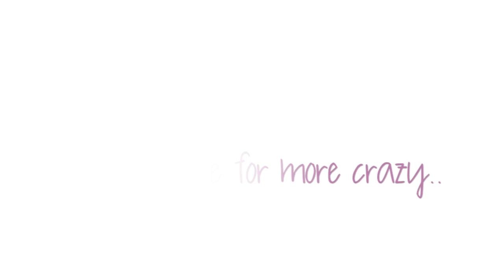Liquid Lipstick Swatches-Coloured Raine, LA Splash & Dose of Colors!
Hello my sweets, today we have a simple little lip swatch vid!! Hope it helps you guys decide what to buy!!

Enter GLOWGETTER at checkout for discount

Enter Polished3Pk and get 3 lipsticks for $30
**must choose bundle then pick shades for discount to work**

STALK ME ON SOCIAL NETWORKING-

FACE-
Loreal Infallible Pro Matte #107
Cover FX Custom Cover Drops G50
Urban Decay Naked Skin Concealer-Medium Light Neutral
Nars Crystal Pressed Powder
Makeup Geek Foiled Shadows-Pegasus,Fortune Teller,Whimsical
Makeup Geek Peach Smoothie
Makeup Geek Frappe
Charlotte Tilbury Full Fat Lash
NYX Microbrow-Black
Marc Jacobs Instamarc-Mirage Filter
Makeup Forever Pro Bronze Fusion 35I
Too Faced Sweethearts Blush-Candy Glow
Laura Geller Gilded Honey Highlight
LA Splash Charmed
EARRINGS-Target
NAILS-Julie G Gelato in Venice,Essie Good as Gold
CONTACTS-Vassen Rainbow Eyes Grayish Blue

PRODUCTS MENTIONED-
LA SPLASH--
SMITTEN LIP TINT WATERPROOF MOUSSE
Charmed
Lovegood
Nymph-adora
STUDIO SHINE LIP LUSTER-
Nala
Belle
LIP COUTURE WATERPROOF LIQUID LIPSTICK-
OG Ghoulish
Ghoulish
COLOURED RAINE-
Marshmallow
Soul
Mars
Sugar
DOSE OF COLORS-
TERRA COLLECTION-
1-Stone
2-Brick
3-Sand
Berry Me